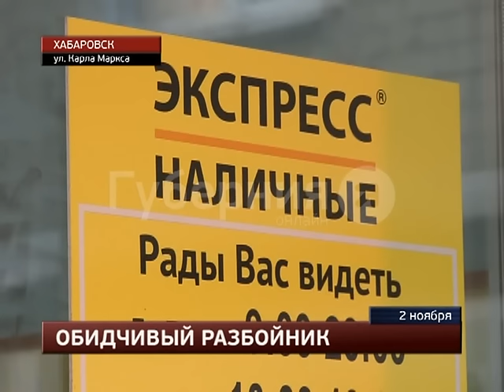Офис быстрых займов попытался ограбить хабаровчанин с помощью кирпича и отвертки.MestoproTV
На остановке «Большая» произошло разбойное нападение на офис быстрых займов, сообщает  портал «Губерния». Его пытался ограбить вооруженный кирпичом и отверткой мужчина.